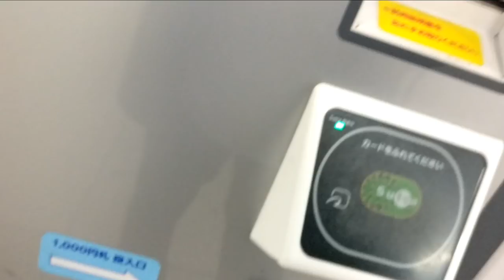4 Day Japan Trip Vlog #1: Tragedy Strikes....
The video was recorded during the weekend of Fate/Grand Order Fes 2018.

Partnered with
Curse: UNION for GAMERS
Card Arena